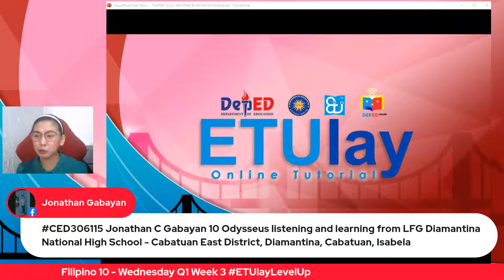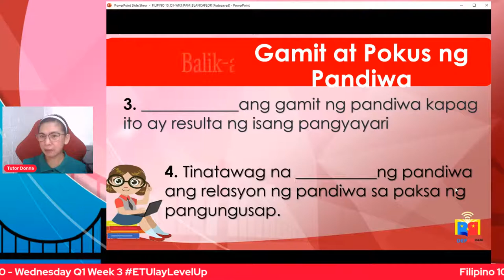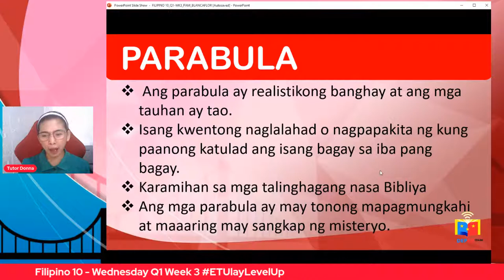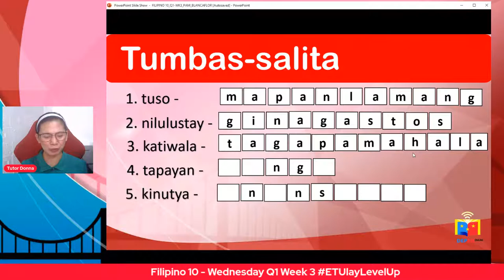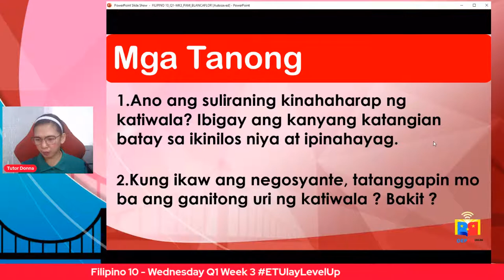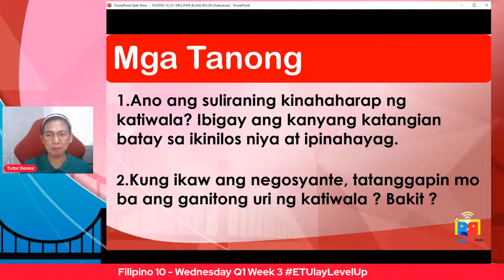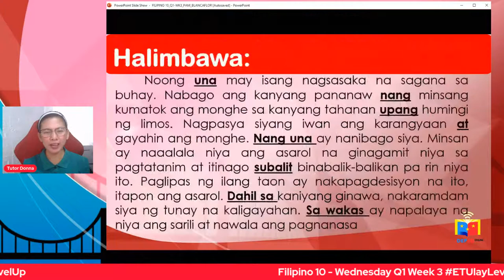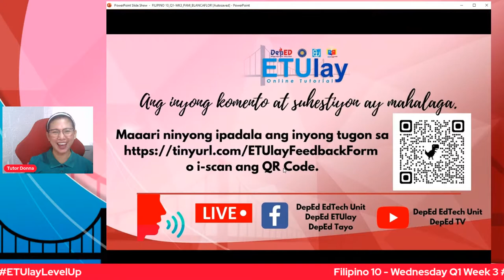Filipino 10 - Wednesday Q1 Week 3